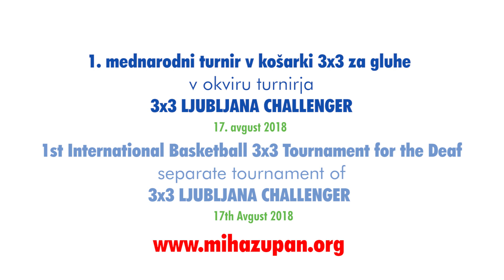1. MEDNARODNI TURNIR V KOŠARKI 3X3 ZA GLUHE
1. MEDNARODNI TURNIR V KOŠARKI 3X3 ZA GLUHE
V OKVIRU TURNIRJA 3X3 LJUBLJANA CHALLENGER, 17. avgust 2018
(16. – 18. avgust 2018)

ZMOGLJIVOSTI in OSNOVNA PRAVILA

• Predvidenih je 24 ekip (16 moških in 8 ženskih).

• Vsako ekipo sestavljajo štirje igralci. Ekipa je lahko mešana (ne glede na državljanstvo).

• Na turnirju lahko sodelujejo osebe, stare nad 18 let.

• Udeleženci so lahko gluhi in naglušni ter osebe s polžkovim vsadkom (potrdilo o izgubi sluha; samo tisti, ki imajo stopnjo izgubo sluha od 55 dB naprej, se lahko udeležijo turnirja).

• Tekmovanje bo potekalo na treh igriščih (na dveh zunanjih in glavnem na Kongresnem trgu).

• Upoštevamo pravila po FIBA 3×3 – več podrobnosti o tehničnem izboru na povezavi

• V času tekmovanja udeleženec ne sme nositi slušnega aparata oziroma polžkovega vsadka.

• V primeru slabega vremena bomo tekmovanje izvedli v dvorani.

• Udeležencem bomo podelili nagrade od 1. do 3 mesta.